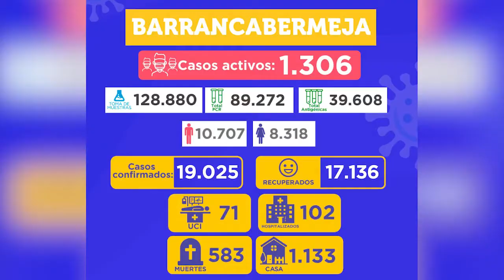Reporte Covid-19: 566 nuevos casos reportados está semana en la ciudad